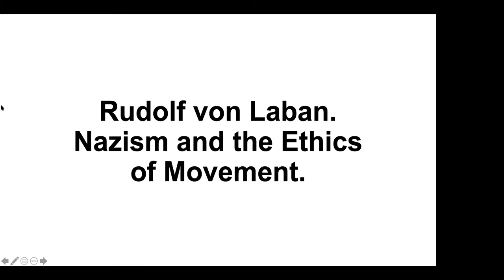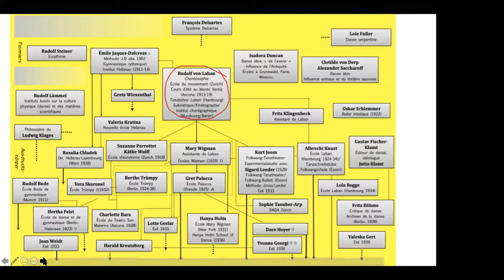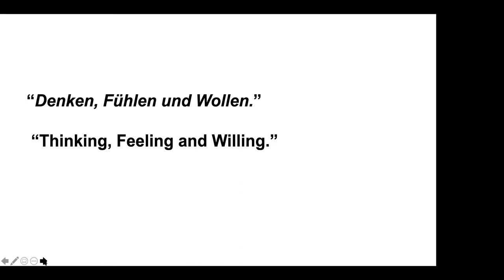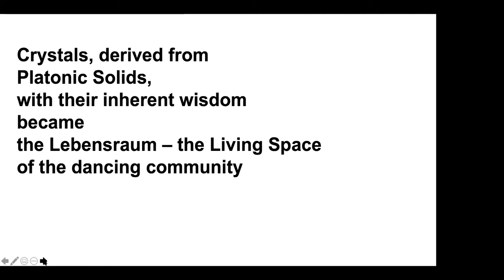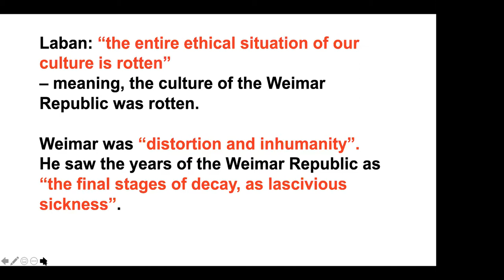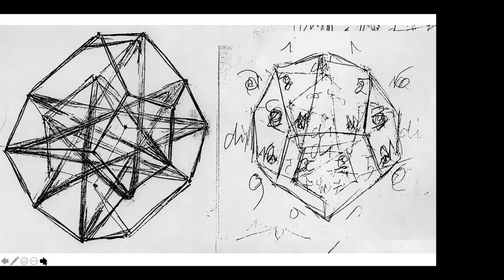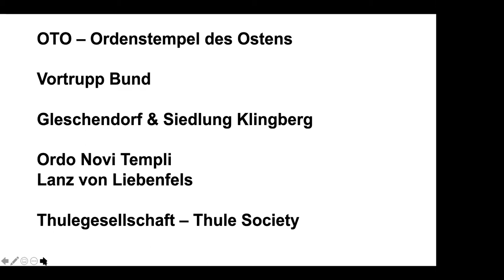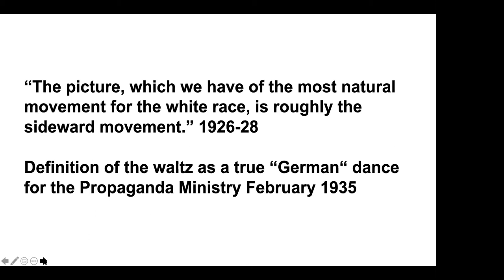Rudolf von Laban, Reactionary Modernist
Marion Kant and Clare Lidbury discuss a deeply problematic yet influential dance philosophy and aesthetic.

The German Modern Dance aesthetic was formulated and choreographed by Rudolf von Laban, with the help of his student Mary Wigman. Laban created a powerful and long-lasting international network of schools, performance groups, notation and therapy organisations. There is hardly a university in the UK and the US that hasn’t integrated part of Laban’s dance philosophy, his terminology and his aesthetics into academic discourse. These are the commonly acknowledged facts and that is also where agreement ends.
There is no other comparable or equally powerful modern dance philosophy that covers all aspect of life with the same ambition, with such far-reaching claims. Yet Laban, like Wigman, became an enthusiastic supporter of the Third Reich and both shaped dance politics and practices within the Nazi system.

How can such a deeply problematic yet influential dance philosophy and aesthetic be reassessed, rethought and then rewritten? What are the ethical legacies of Laban’s system? Emigration, for a long time, has represented the cleansing process that enables and legitimises the continued propagation of Laban’s theories. Should we accept that approach?

These are the complex and thought-provoking issues that Dr. Marion Kant and Dr. Clare Lidbury grapple with in this session.